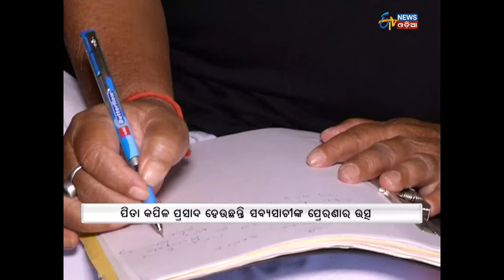Kathare Kathare - Filmmaker Sabyasachi Mohapatra - Etv News Odia